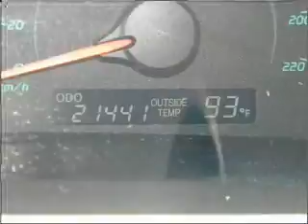2009 Toyota Camry - Miami FL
Year: 2009
Make: Toyota
Model: Camry
Trim: Sedan 4D
Engine: 4 cylinder 2.4 Liter
Transmission:
Color: Blue
Mileage: 21441
Address:
13800 SW 137th Ave